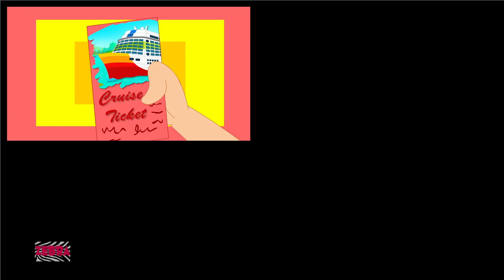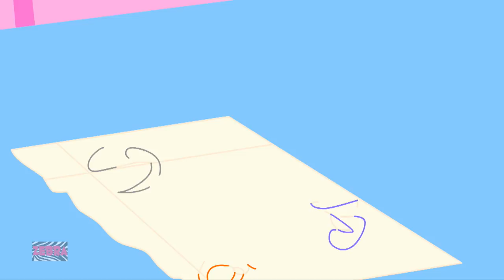For He's A Jolly Good Fellow | Nursery Rhymes For Kids | Baby Songs By Zebra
Hey Kids! Welcome to the wonderful world of Zebra Nursery Rhymes. Today on Zebra Nursery Rhymes we have For He's A Jolly Good Fellow which is a super fun nursery rhyme which all you kids can listen to and dance on! In the video above you kids will find a lot of your most favourite nursery rhymes and kids songs. So don't wait any longer kids! Simply play the video above and have fun with your friends from Zebra Nursery Rhymes.